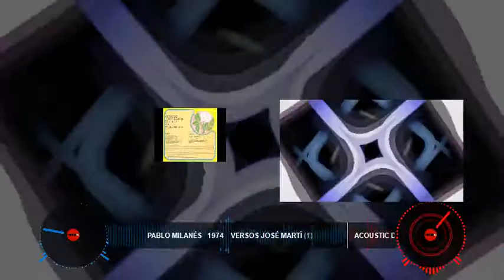PABLO MILANES - VERSOS DE JOSE MARTI - ROSAREMIX